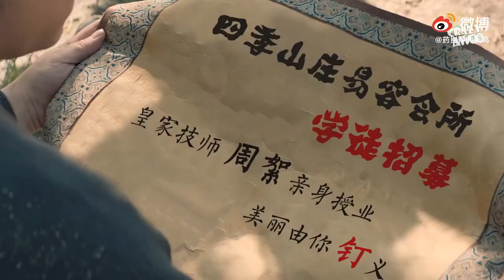【浪浪钉】二创剪辑之-我的祖宗😅😅这个剪辑笑死了！（cr水印）浪浪钉